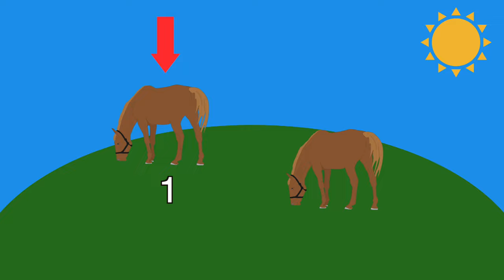Toddler Learning Videos - Farm Animals! - Old McDonald's Farm Toddler Song - Happy You're Here!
Come on down to Old McDonald's farm to learn farm animals like a cow, pig, dog, duck, sheep and horse! In this video toddlers and preschoolers will be encouraged to practice animal sounds, identify and count different animals.  Then we all sing along with Jeannie to "Old McDonald Had a Farm!"

0:00 Happy You're Here Intro
0:06 Welcome to Old McDonald's Farm
0:24 Cow-- Old McDonald Had a Farm Song!
1:24 Duck-- Old McDonald Had a Farm Song!
2:33 Find and count the animals!
3:52 Dog-- Old McDonald Had a Farm Song!
4:50 Horse-- Old McDonald Had a Farm Song!
5:57 Find and count the animals!
6:59 Pig-- Old McDonald Had a Farm Song!
7:59 Sheep-- Old McDonald Had a Farm Song!
9:09 Find and count the animals!

Cows say "moo," dogs say "woof" and pigs say "oink"-- let's learn about animals!

"Happy You're Here" are educational kidsvideos for toddlers and preschoolers where they can have fun!

Come laugh, learn and have fun with Jeannie and O the Ottoman! "Happy You're Here" comes from the brain of Jeannie Klisiewicz who parents may remember from "The Ellen DeGeneres Show!" Jeannie brings together her B.S. in elementary education with her 14 years on television (where she worked with lots of awesome kids) to create educational, safe and joyful content for toddlers and preschoolers!

Through music, visuals and sounds, toddlers and preschoolers will learn about letters, numbers and so much more.  "Happy You're Here" is quality screen time that both kiddos and their adults can feel good about!